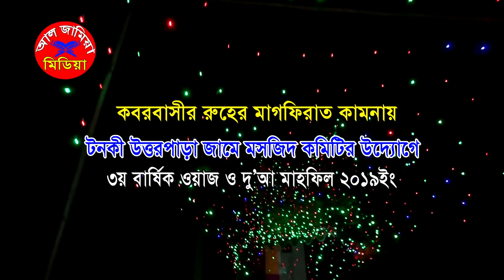যে আলোচনা টনকী বাসীর মন কেরে নিল | ক্বারী আবুল কাশেম সরকার | Abul Kashem Sarker waz | Al Jamia Media